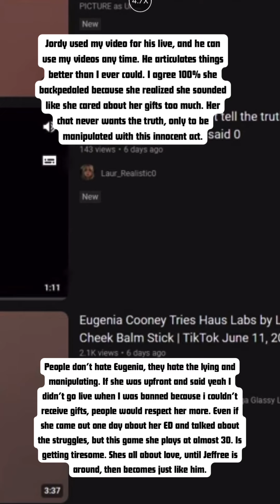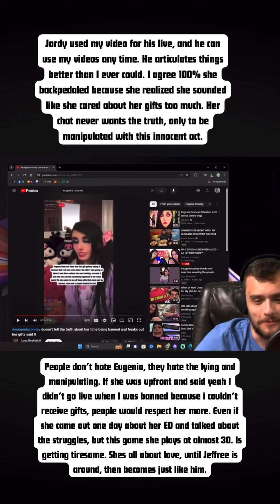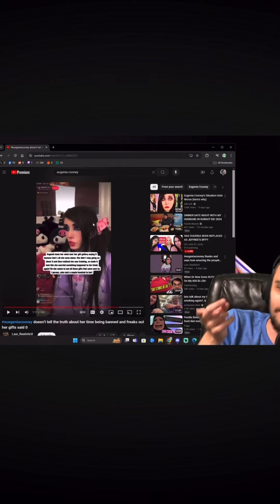eugeniacooney lordyitsjordy live